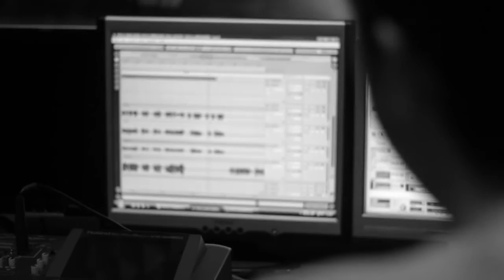CARLOS VARGAS - PROMOTIONAL VÍDEO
Ivo Dias